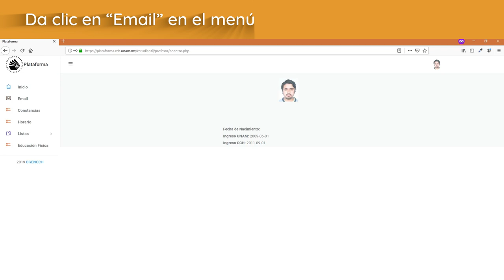Obtén tu correo paso a paso - Herramientas TIC 2019